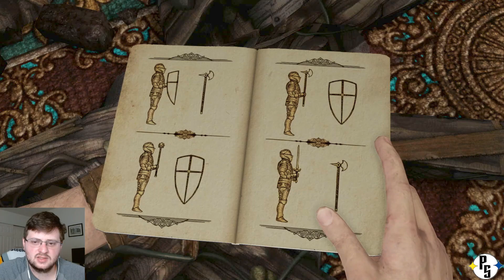Nate Came In Like A Wrecking Ball! | Uncharted 3 Drakes Deception Part 4